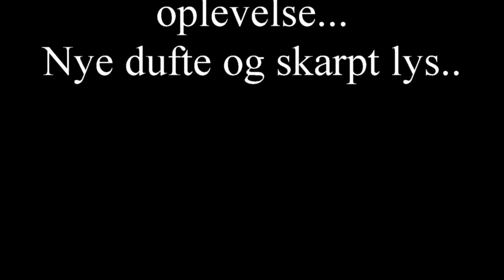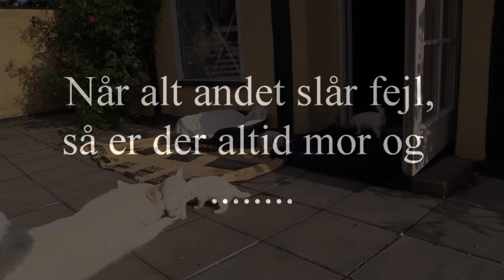Ditte's 3. litter is now 4 weeks old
We are lucky to live somewhere with plenty of space and therefore it is natural that we have many dogs. Our heart has fallen for an old Danish race that has been close to extinction and we have set ourselves to change the conditions for this breed.

Music is made with Smartsound Licenses free music